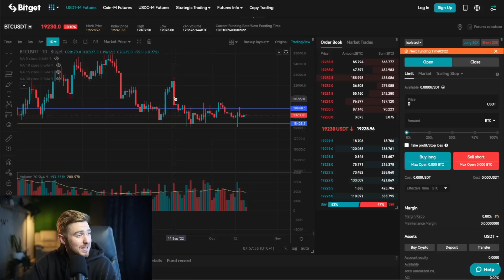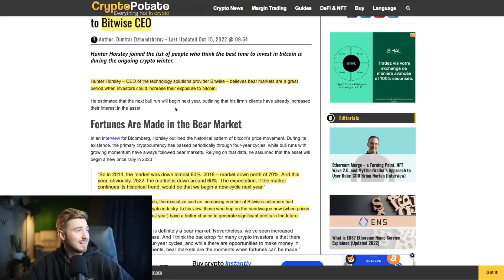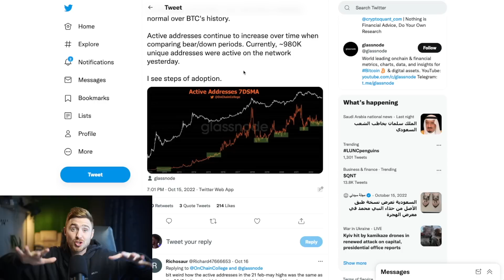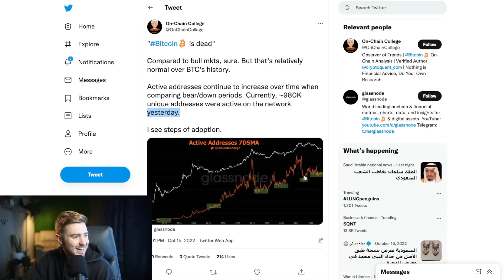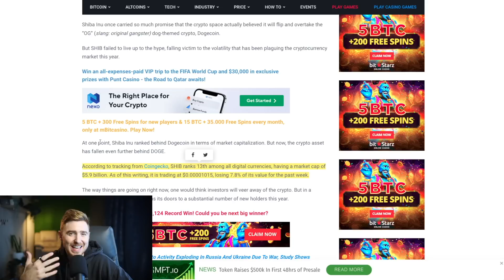Crypto is Repeating HISTORY!!! PLEASE don't Make this Mistake again. (Shiba INU holders PUMPING!!!)